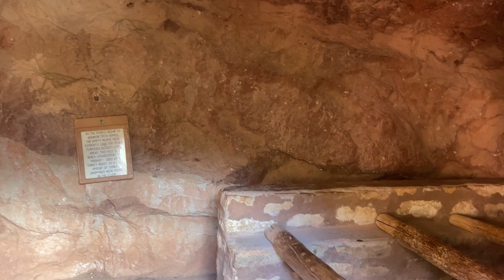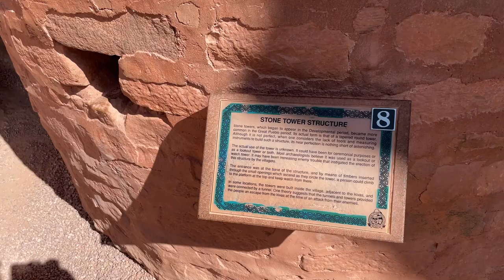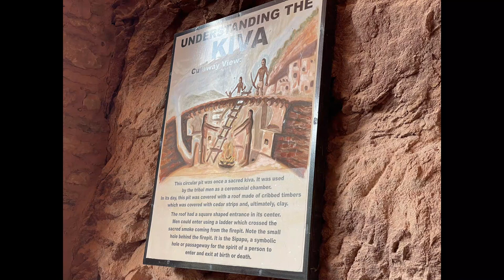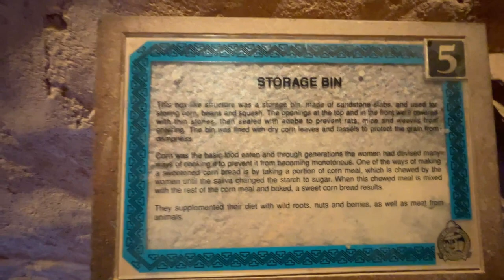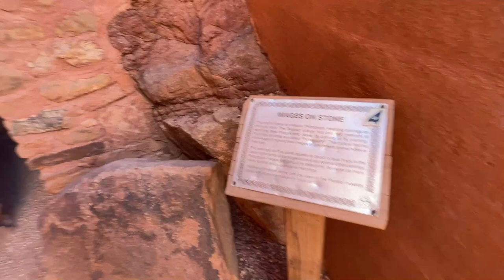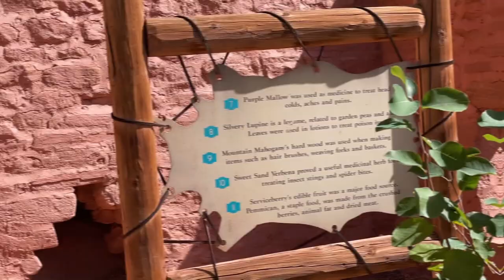పురాతన అమెరికన్ల రాతి ఇల్లు|Pueblo Indians|Ancient American Houses|Manitou Cliff Dwellings|CO Part1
Hello Family,

Welcome to Sneha Tho Saradaga. Hope you are safe and healthy. Today i'm  showing you an ancient historic place named Cliff Dwellings which is one of the must visit place in Colorado. Enjoy brief story about this place and its ancient history by watching this vlog till the end.

Part 2 of this video will be coming soon.

Sit relax and enjoy this place along with your family.

Thanks all for your continuous support in this great journey.

Happy Watching and Wonderful Weekend.

Sneha Tho Saradaga